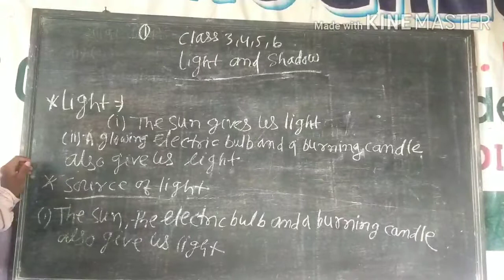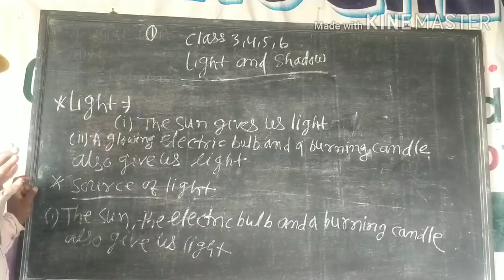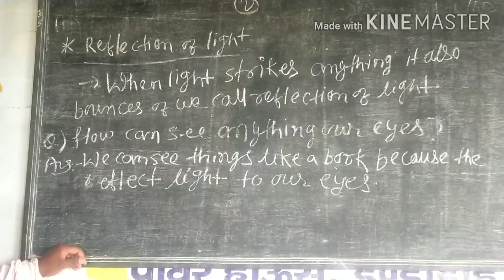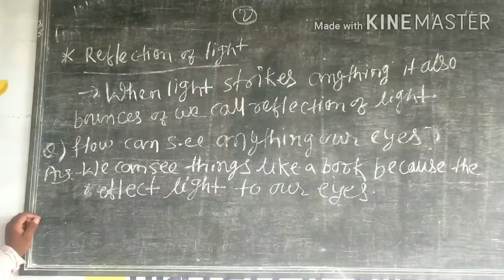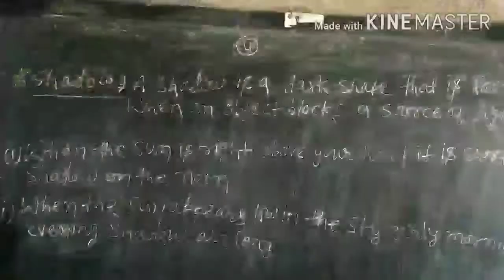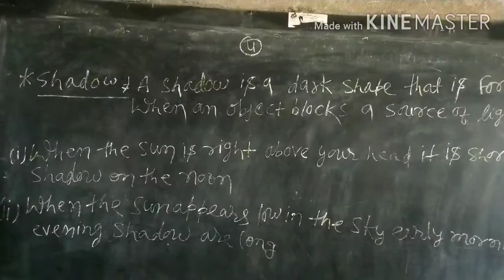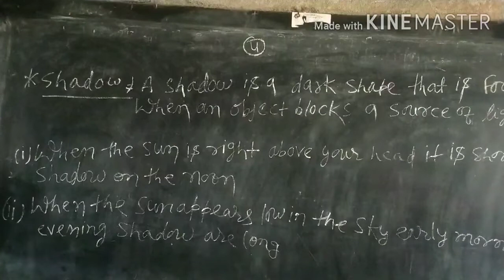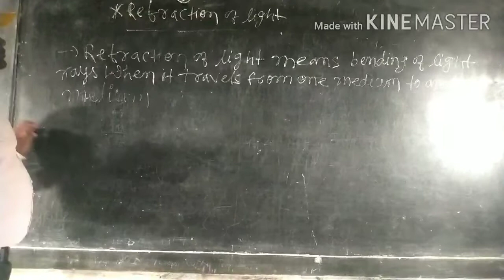IDEAL PROGRESSIVE SCHOOL ।। CLASS 3 -6 ।। SCIENCE, 20